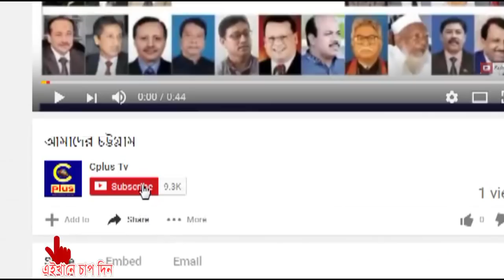টেক্সটাইল গেইট ব্যবসায়ী সমিতির নতুন কমিটির পরিচিতি ও আলোচনা সভা অনুষ্ঠিত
আলোচনা সভা নগরীর টেক্সটাইল গেইটে অনুষ্ঠিত হয়েছে। মাইজপাড়া মহল্লা কমিটির সভাপতি হাজী ছিদ্দিক আহমদের সভাপতিত্বে প্রধান অতিথি ছিলেন ৮ নং শুলকবহর ওয়ার্ড কাউন্সিলর মোঃ মোরশেদুল আলম